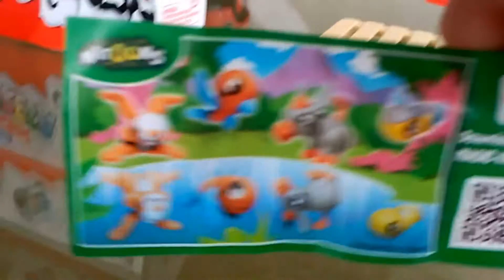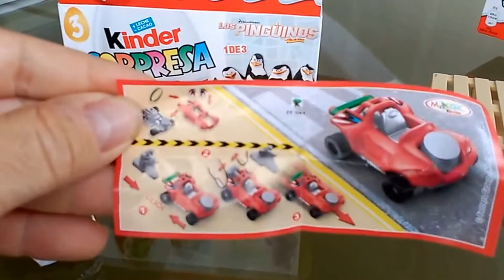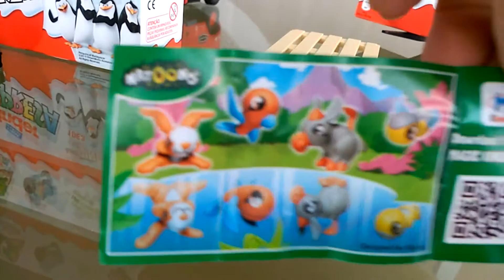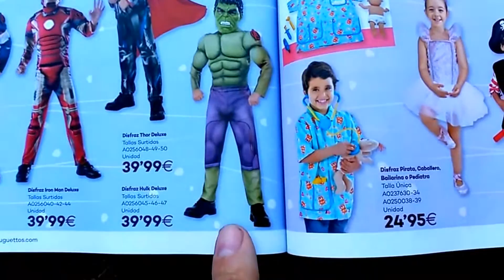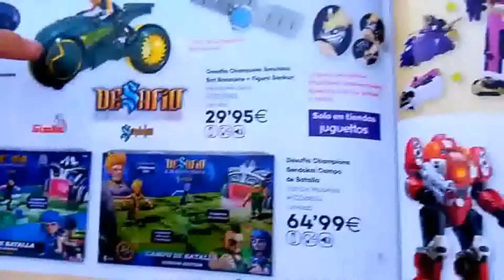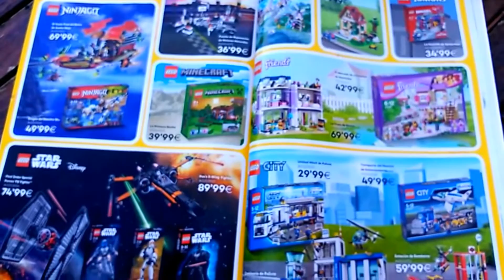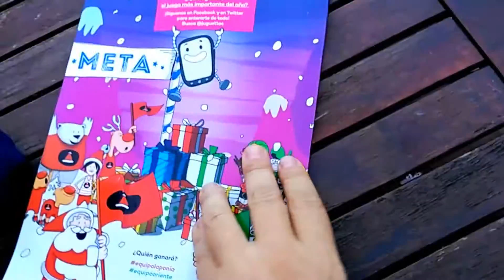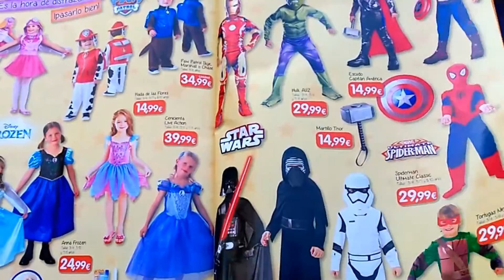Playing Learn Spanish for kids. Learning for children. Spanish language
Aprende español viendo como juega otro niño. Fácil y entretenido

Juguetes niños Toys Matchbox truck coche Shark Ship Disney Cars McQueen Mater Lemons Hot wheels
Niños children kids.Aprende a jugar con juguetes.NO tablet, NO game NO juegos app NO videojuegos
Playing Learn Spanish for kids. Learning for children. Aprende Español jugando Spanish language
Welcome to Blucollection ToyCollector. This is LegoDuplo Big Loader Pocoyo and Peppa Pig Construction playset. It Features lifting function, big wheels, road sign and assorted blocks to build just like Playmobil and MegaBloks. Set out the sign and create a work zone! Lift lots of bricks with this bulldozer! Move the heaviest blocks with the lifting function.

This playset is also called in other languages: La excavadora, La Grande Ruspa, La Pelleteuse, Großer Frontlader, レゴ デュプロ ブロック おもちゃ, A Escavadeira, de graafmachine, экскаватор, ο εκσκαφέας, la pelle, L'escavatore, 掘削機.

Hoy voy hacer Revisión del juguete Lego La Excavadora para niños y niñas con Pocoyo y Peppa. ¡Ayuda a los obreros en su trabajo! ¡Coloca el panel para proteger a los obreros! ¡Sube a la gran excavadora y ponte manos a la obra! Gracias a las ruedas y a la función de carga de la gran excavadora el obrero podrá levantar fácilmente las cargas más pesadas!

Aiuta gli operai del cantiere! Posiziona il cartello per proteggere gli uomini e quindi salta a bordo della grande ruspa per una giornata d'intenso lavoro! Le robuste ruote della pala e la funzione di caricamento consentono agli operai di sollevare anche i più mattoni più pesanti!

Pocoyo is a Spanish animated cartoon created for infants and toddlers. In Europe it airs on Disney Junior. He's a 3-year-old boy, interacting with his friends Pato a duck, Elly the elephant, Loula the puppy and Sleepy Bird. Many episodes also involve parties. Here's how the characters are called in other languages: ぽこよ, Покојо, Napero, ポコヨ, Pocoyó, 我是优优 , Wǒ shì yōu yōu.

Pocoyo es la popular serie de televisión infantil basada en las aventuras de Pocoyo, un niño en edad de preescolar que está descubriendo el mundo e interactuando con él junto a sus amigos Pato, Elly, Pajaroto y su mascota Loula.